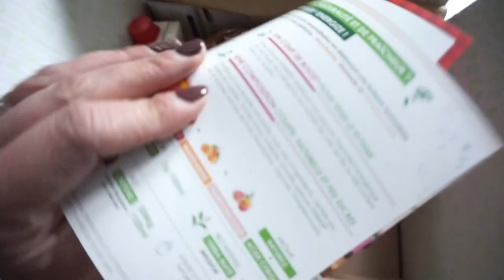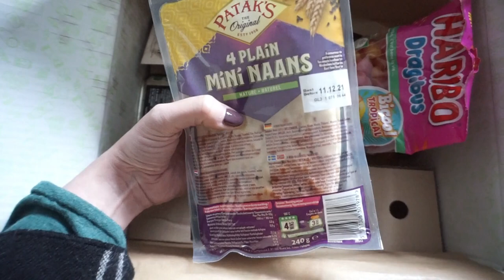BIG HAUL & COLIS 🙊 Trop d’achats Sephora, Colorsandmakeup, Beauté Privée, Biotyfull Box, Degustabox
♥Les articles & vidéos dont je vous parle:
Disponibles chez Auchan, Boozyshop, Maquibeauty & Notino qui sont tous des sites sérieux.